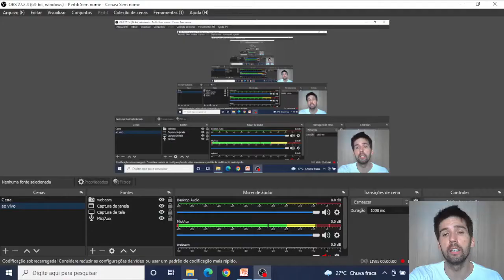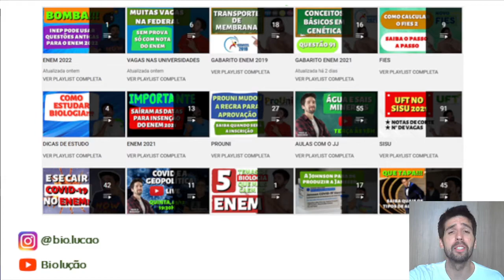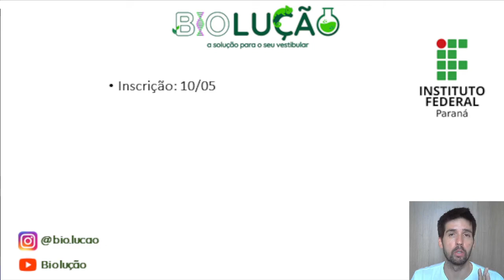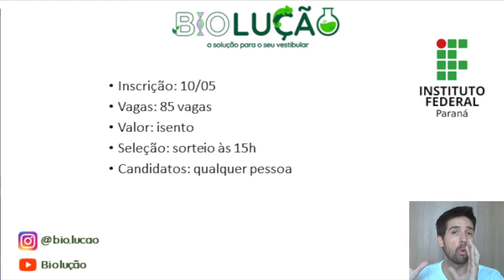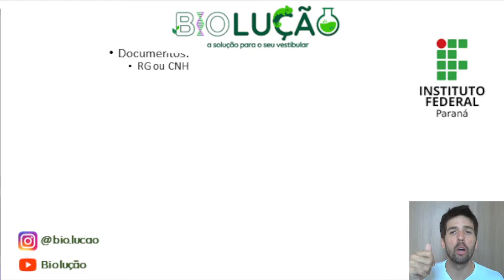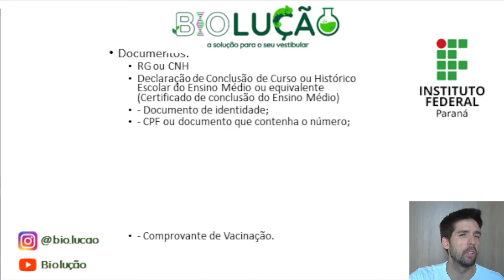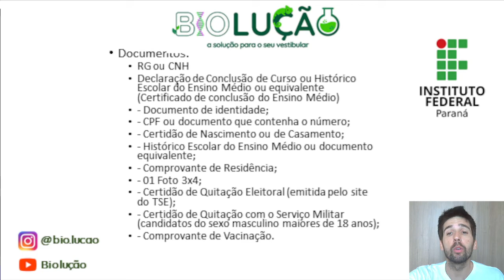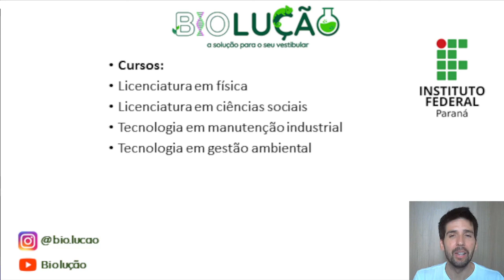85 VAGAS NA FEDERAL SEM PRECISAR DE NOTA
Neste vídeo você saberá de uma universidade federal que está oferecendo 85 vagas. Veja este vídeo e não perca esta oportunidade.